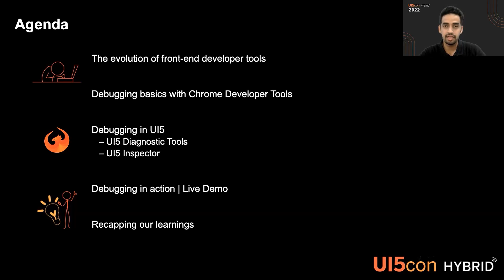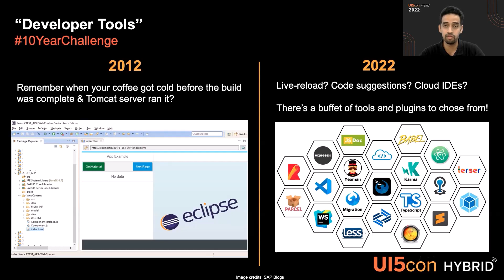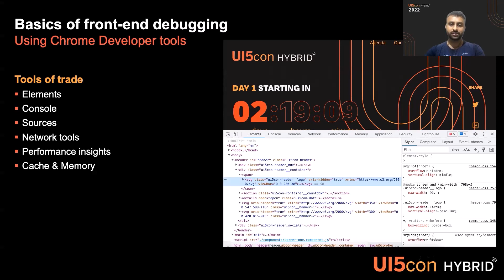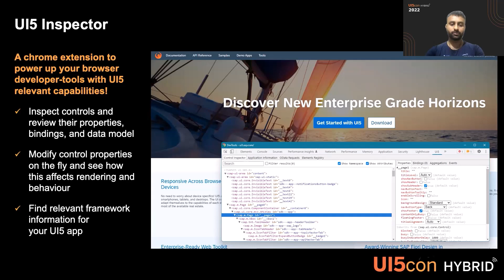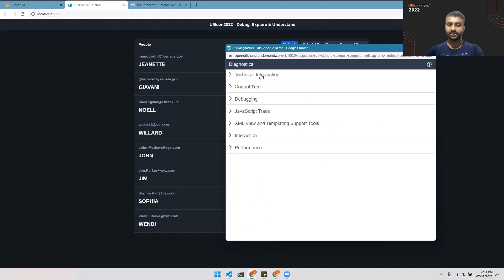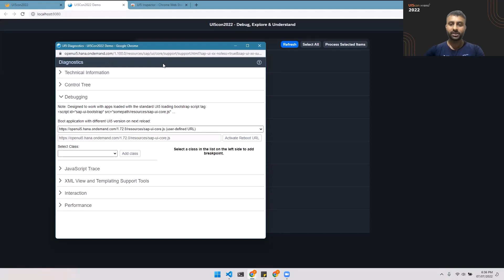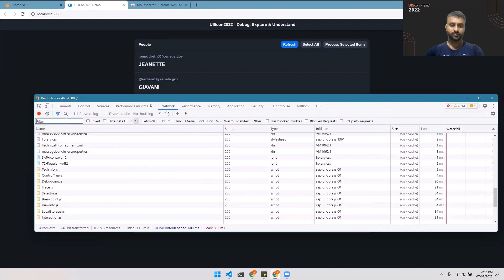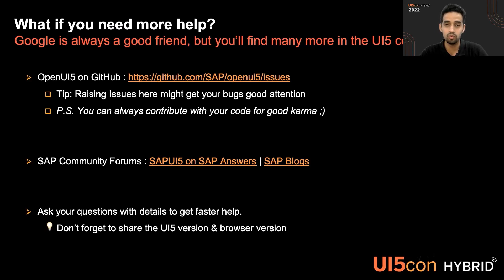UI5con HYBRID 2022: Uncovering the hidden gem - UI5 developer tools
Although not talked about much, OpenUI5 offers one of the best debugging tools out of the box for a UI framework. In this session, we revisit and provide a comprehensive guide to this hidden gem.
In this lighting talk, you will be learning how to use the combination of UI5diagnosis tool, UI5inspector", browser developer tools effectively to upgrade your developer experience.

Event
Speaker: Vivek Gowda, INTEGRTR | Nitish Mehta, INTEGRTR
00:00 Introduction
01:17 The evolution of front-end developers
05:08 Debugging basics with Chrome Developer Tools
06:27 Debugging in UI5
07:28 UI5 Diagnostic Tools
07:34 UI5 Inspector
08:24 Overview: UI5 developer tools
08:50 Demo: Debugging with UI5 Diagnostic
12:21 Demo: Debugging with UI5 Inspector
14:52 Recapping our learnings
16:51 Questions & Answers